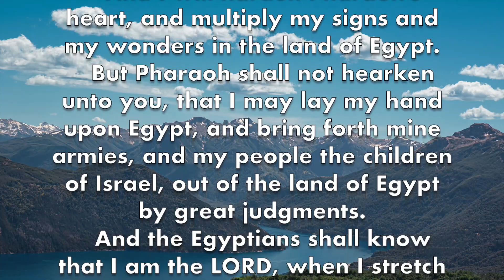I call for justice against Fresno State for planning my murder 4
This is what happened to me, April Schulthies. I did not know that mormonism is a cult. When I tried to leave, I was demoted at work, and a psychopath calling himself lucifer on the astral plane came after me to kill me. I prayed to know what was going on, as I got sick with COVID. I found out my mormon parents were mafia and had a hit out on me. Two of my adult brothers and a niece are already dead. My mormon parents want me dead. The rest of the california state university campus where I worked were out for easy kill. They sent me to an urgent care kill center, to finish the job. They took away my sick leave, and my medical benefits. They blocked me from getting any of my retirement funds. This is what really happened to April Schulthies. I am still expected to die. They planned to rape and kill me using the Book of Mormon as a pattern. They are psychopaths, labelling others mundanes and treating them like they are animals to be put down, for no reason but they like the sport of having a kill. This is what really happened to me. I am April Schulthies. I am still expected to die. I am a mundane, and I don’t know anything about hypnosis and astral attack except as a victim of them. But telepaths are using the astral plane all the time. The california state university where I worked for 27 years planned to kill me. They repeatedly tried to murder me. I am April Schulthies, a mundane. This is what’s really happening. This is real. No one knows why I’m still alive. But I’m a Christian, and I trust in the wings of the Almighty God. Spiritual law requires justice.